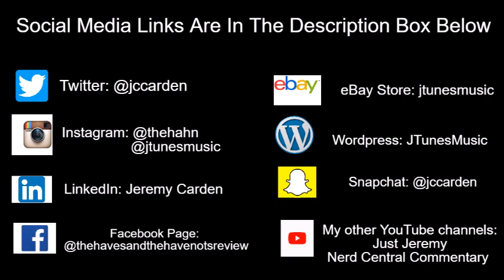Tyler Perry's The Oval | BET Releases The Call Between Donald And His "Stalker"